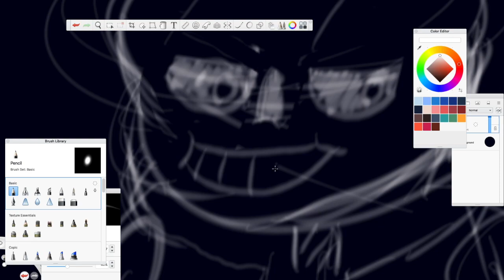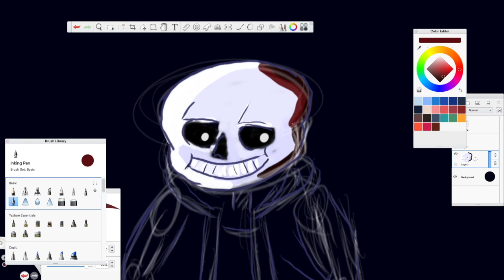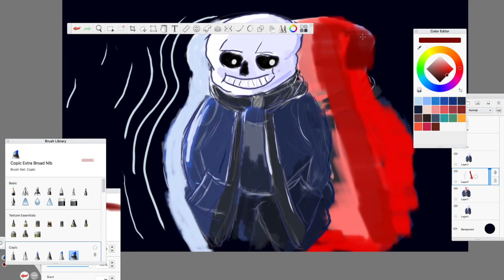Drawing Sans (Undertale)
Hope this looks cool I worked pretty hard on it. Also Pls write down a comment of the day to make it into the next video!

Credit: Toby Fox/Megalovania/Undertale